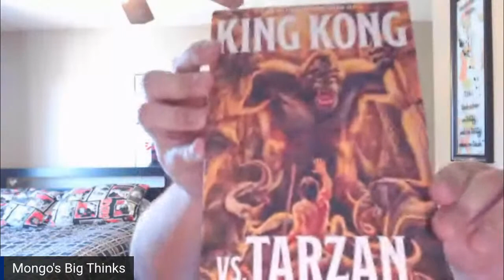Reading "The Wild Adventures of King Kong vs. Tarzan" by Will Murray; Chapter 1